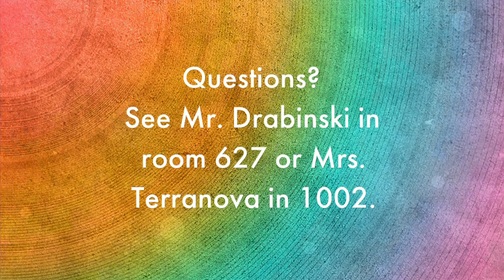SVLife - November 1, 2016